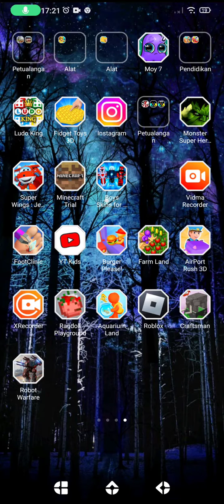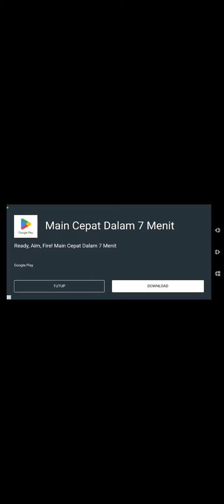abis main game bersama teman baru